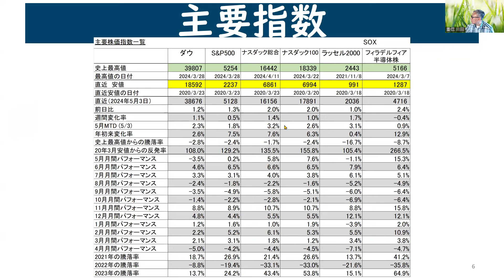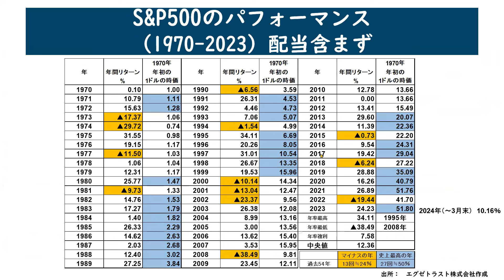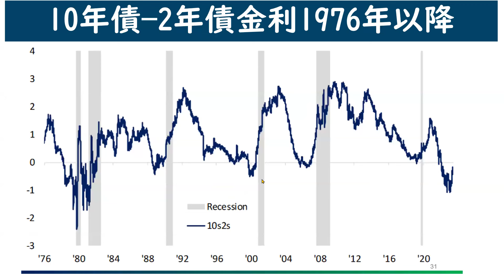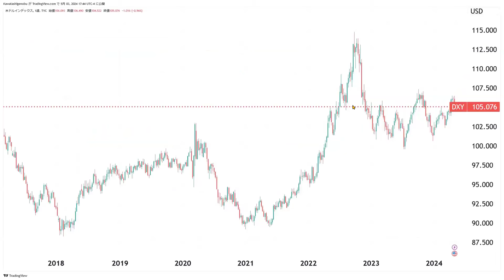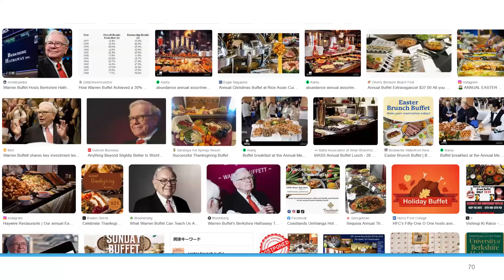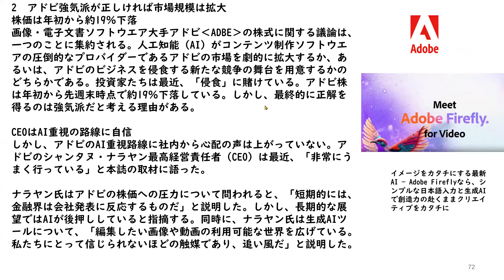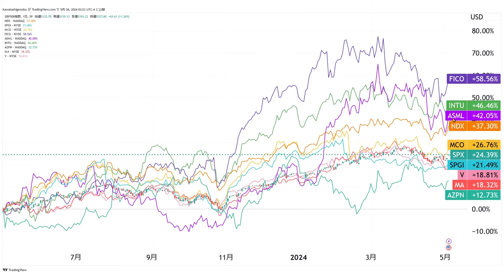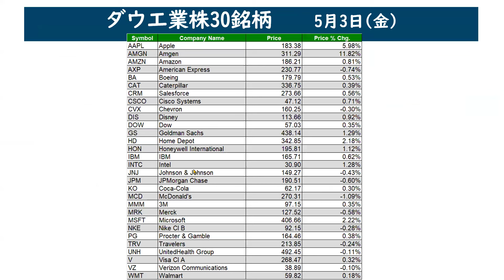米国株式 このファンマネの銘柄選択が凄い【アメリカ株】